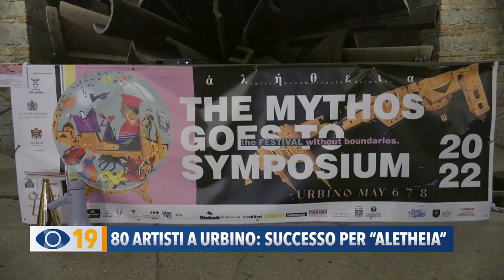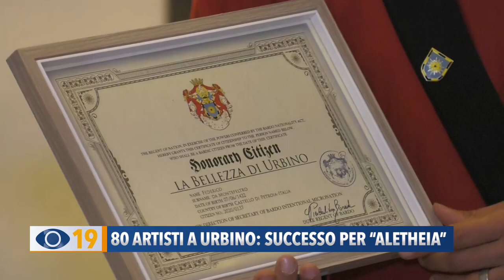80 artisti a Urbino: successo per "Aletheia"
Ad Urbino si è conclusa la prima edizione di Aletheia, con artisti provenienti da tutta Italia.